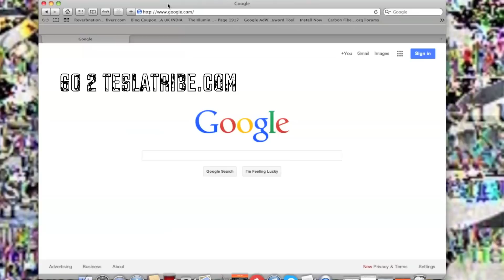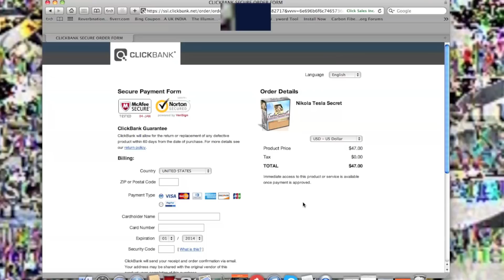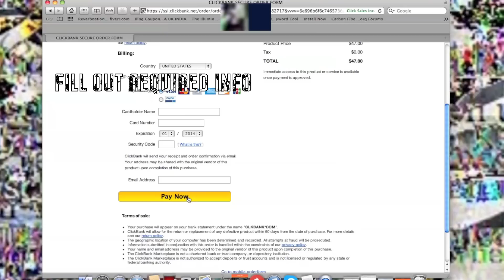How To Build Nikola Tesla Device | Easy Instructions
Take The Steps To Free You From Energy Bills Forever

TeslaTribe.Com